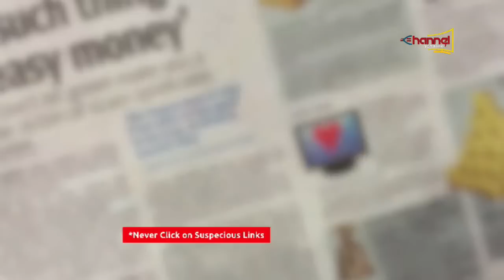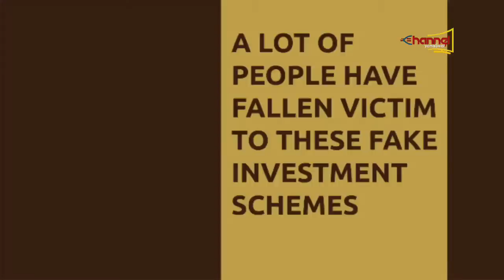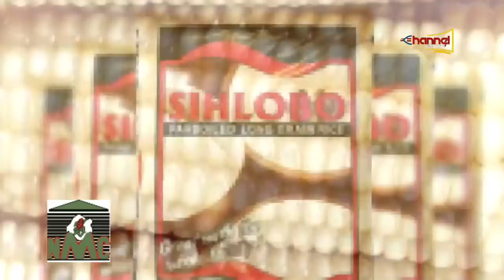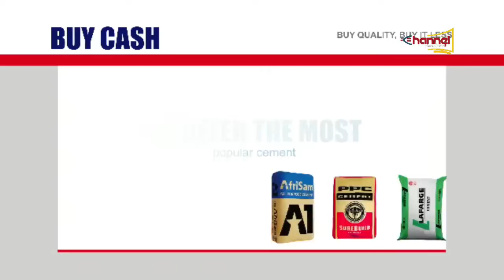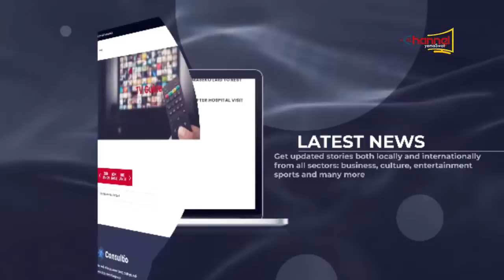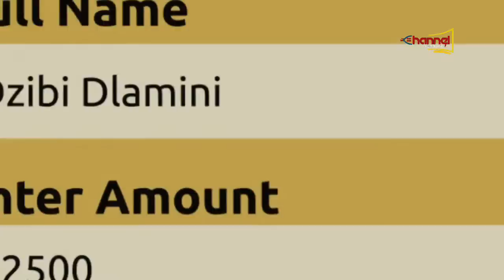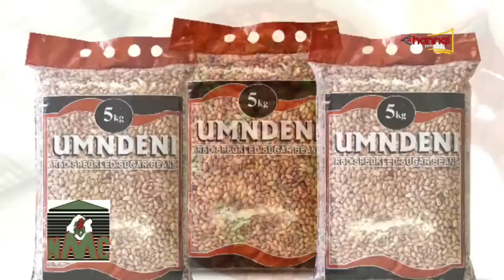CURRENT AFFAIRS // PEOPLE & PLACES // SIHLE DLAMINI RETURNS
The live broadcast of people & places with Channel Yemaswati Director and host Mr. Qhawe Mamba, where he will be joined by Mr. Sihle Dlamini
Facebook live @ channel yemaswati television
Ntjintja Channel 004

Channel Yemaswati
Sonkhe S'khatsi